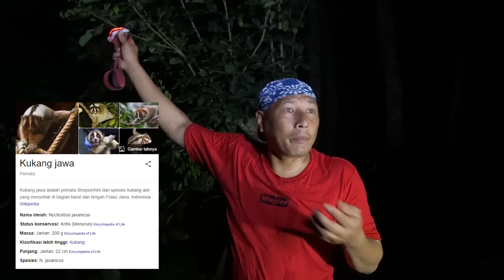HERPING HEWAN LANGKA DAN BUAH BERACUN OM HERU GUNDUL DI BLACKHOUSE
Beneran jackpot nih temen-temen.
herping bareng HERUGUNDUL deket BLACKHOUSE masih ada hewan langka ini ?!

Hayu guys di tonton ya... :D

SUPAYA TIDAK KETINGGALAN VIDEO BARU ARKAW YUKS
JANGAN LUPA

Untuk Live Streaming bisa cek di Fanspage Facebook aku temen - temen :D